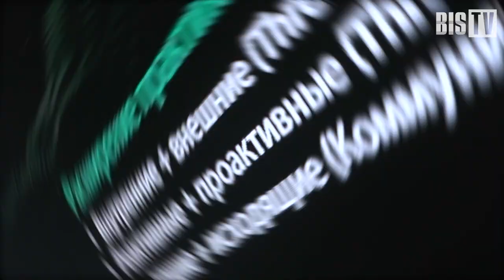Муслим Меджлумов (BI.ZONE): «SOC — это большой объём аналитики, а не покупка инструмента» | BIS TV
Интервью с представителем BI.ZONE Муслимом Меджлумовым на SOC-Форуме 2019 — о настоящем и будущем Центров мониторинга информационной безопасности.

Директор блока управляемых сервисов компании BI.ZONE Муслим Меджлумов сообщил, что SOC-Форум — это блестящая возможность представить рынку молодое направление компании, предоставляющее сервисы в сфере мониторинга ИБ, а также поделиться с коллегами наработанными методиками. Сам Муслим Меджлумов выступил в качестве эксперта на АнтиПленарке — шоу-дискуссии, посвященной самым острым темам отрасли.

В интервью BIS TV специалист подчеркнул, что за минувшие 5 лет произошло множество технических изменений, связанных с кросс-интеграцией SOC. Сегодня для полноценной работы Центра мониторинга недостаточно покупки технологичного инструментария: SOC в 2019 году — это ещё и огромный объём аналитики и выстраивания процессов ИБ. Поэтому организации, которые прежде пытались выстроить собственный центр мониторинга своими силами, не обладая для этого достаточными ресурсами, уже пришли к осознанию выгоды от приобретения SOC как сервиса.

Закон о КИИ (187-ФЗ) эксперт сравнил с «граблями, позволяющими причесать всю страну». Этот закон определяет направление работы для всех организаций и придаёт службам ИБ дополнительный вес в глазах бизнеса. Помимо этого, 187-ФЗ благотворно сказался на повышении осведомлённости сотрудников на всех уровнях. Такой вывод Муслим Междлумов сделал, опираясь на опыт взаимодействия с рядом компаний, в которых BI.ZONE выступает корпоративным центром ГосСОПКА.

V SOC-Форум «Практика противодействия компьютерным атакам и построения центров мониторинга ИБ» состоялся 19-20 ноября 2019 года в Москве, в Конгресс-Парке гостиницы Рэдиссон Коллекшн Отель Москва. Организаторы — ФСБ России и ФСТЭК России, поддержку мероприятию оказывает Банк России. Организационная поддержка — Медиа Группа «Авангард».
Генеральный партнёр — «Ростелеком-Солар». Ключевые партнеры: BI.ZONE, «Перспективный мониторинг», Positive Technologies, ООО «ICL Системные технологии», «Информзащита», «Лаборатория Касперского», R-Vision. Официальные партнеры: ООО «Пангео Радар», Sberbank Cyber Security (SCS), Angara Technologies Group.